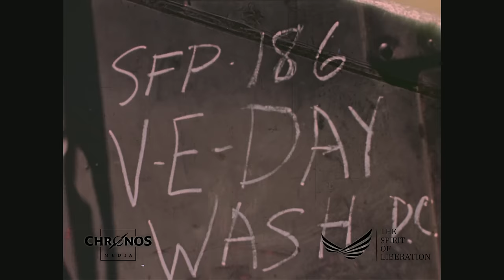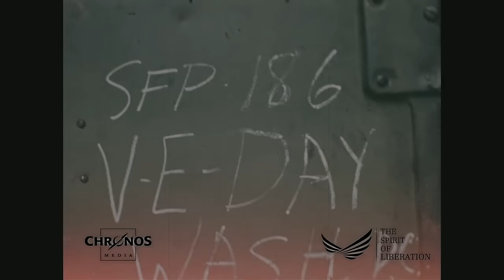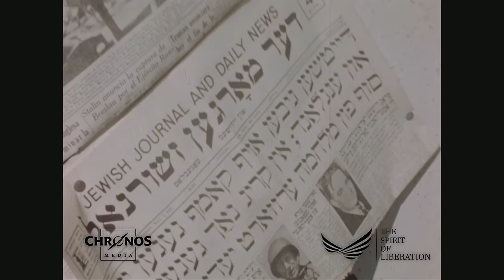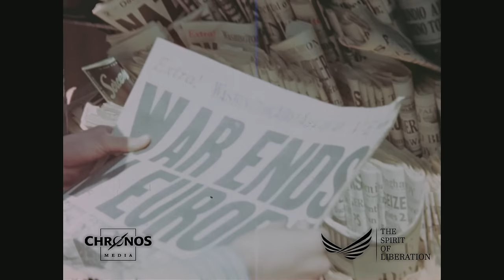Washington, D.C., V-E Day in 1945 (in color and HD)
The war in Europe is over! Historic footage from the capital of the United States of America.

Who knows what we see in this video? Do you recognize any persons? Write us your knowledge in the comments, describe the pictures by adding the timecode.